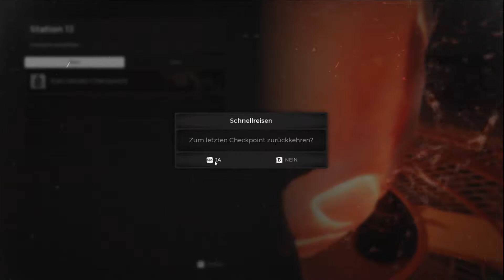REMNANT - Folge 7 - Cthulhu (DEUTSCH)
🎮 Lets Play Remnant: from the Ashes 🎮

Beschreibung
Die Welt wurde von einem uralten Übel aus einer anderen Dimension ins Chaos gestürzt. Die Menschen kämpfen ums Überleben, aber sie verfügen über eine Technologie, mit der sie Portale zu alternativen Welten öffnen können. Sie reisen durch diese Portale, um das Geheimnis über die Herkunft des Bösen zu enthüllen. Dabei müssen sie Ressourcen sammeln, ums Überleben kämpfen und Fuß fassen, damit die Menschheit mit dem Wiederaufbau beginnen kann ...